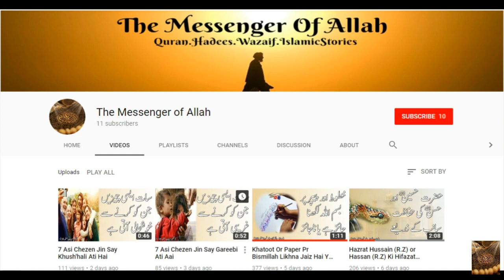Tahqeeq Ky Bad Jab Hazrat Umar R Z Nojawan Chor ky Hath katane Ka Hukam Dia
the messenger of allah TheMessengerOfAllah The Messenger Of Allah